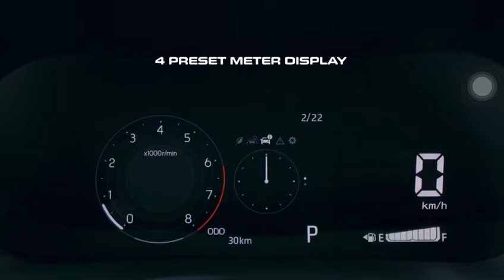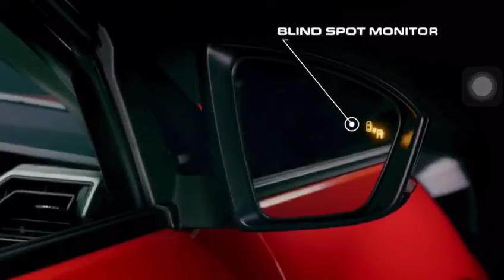Perodua Ativa Video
Anda mencari kereta perodua idaman anda ???
Myvi BARU??
ALZA ?? BEZZA ?? AXIA ??🎊
Anda tiada masa ke Showroom??Ingin membeli Kereta secara Online???
Beli  Terus Dengan Branch
Layari:-

Penghantaran percuma diuruskan di seluruh Semenanjung Malaysia,Sabah & Sarawak!!